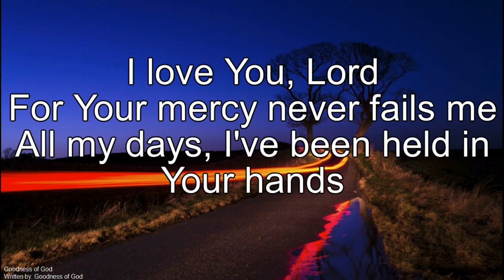Rules For Effective Deliverance | Rev Michelle Young | LIFE in life Ministries